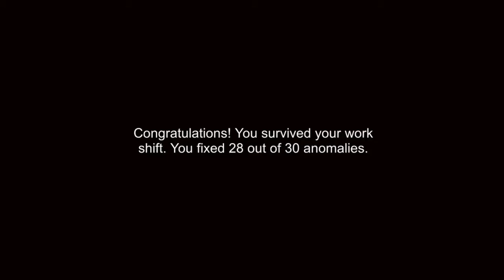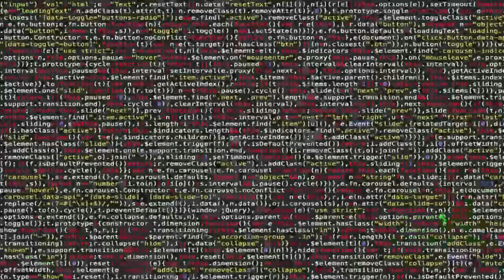This Guy's Back... - I'm on Observation Duty #2 (OctSpookScareTober 2023 #5)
Today is Day 6 of OctSpookScareTober and we're back with I'm on Observation Duty!